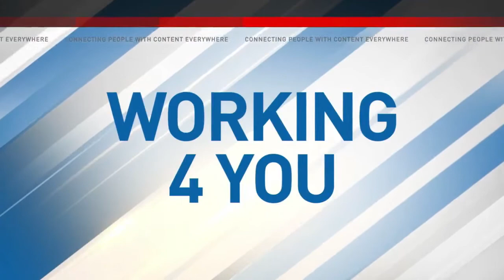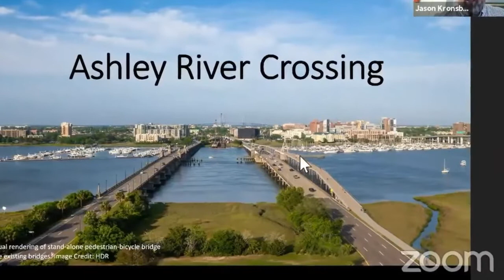Plans underway for new, safer Ashley River Crossing bridge | Charleston, S.C.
Plans are underway for a safer commuting connection between West Ashley and Downtown Charleston.

The Ashley River Crossing will be its own standalone bridge designed just for bikers and walkers, according to the plans. Construction is still several years away, but this project has been a long time in the making.